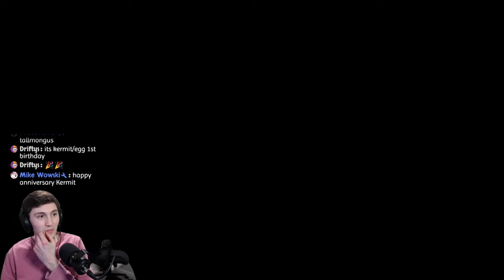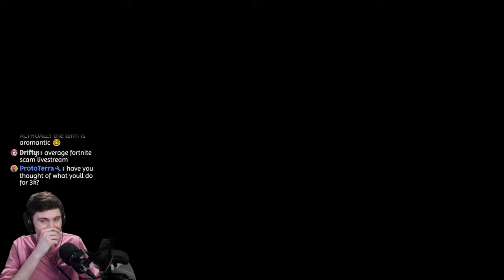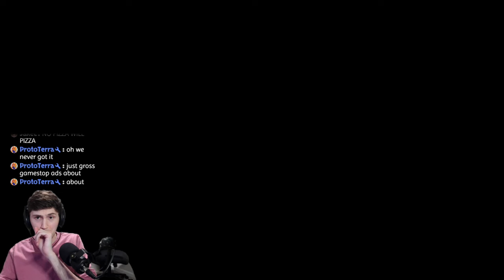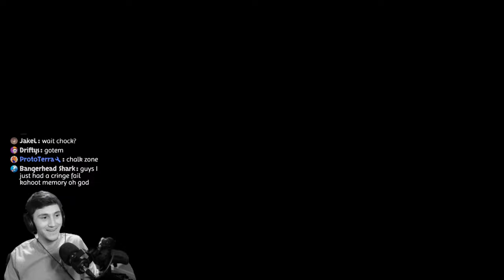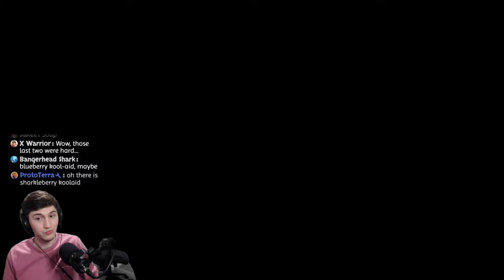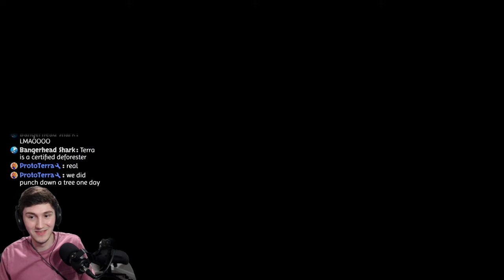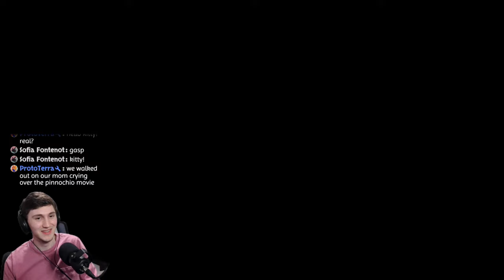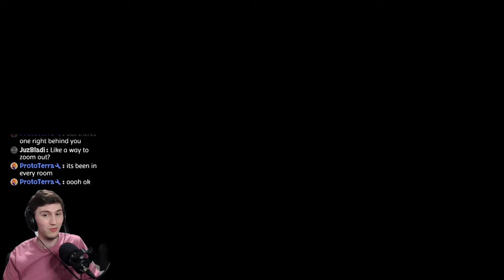Celeste Strawberry Jam Collab - Intermediate Lobby ends today!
We're finishing up the Intermediate Lobby in Celeste Strawberry Jam today! I've got 4 levels left to do then we move on to the Intermediate Heartside. I'm hoping I can get it all done today!

Strawberry Jam is a free fanmade mod that adds over a hundred unique levels! It's a massive collaborative effort between members of the Celeste modding community, and I'm excited to give it a go! There's five difficulty levels, but I'll be starting at the easiest difficulty and working my way up from there. I'm excited to see what this mod has in store for me!

This Celeste Strawberry Jam Collab Walkthrough Gameplay includes full gameplay playthrough of the Intermediate Lobby in the Celeste Strawberry Jam collab mod!

Timestamps:
0:00 Intro
2:37 In Filtration
33:23 Sea of Soup
42:58 The Tower
49:23 Vertigo
1:03:59 Raspberry Roots (Intermediate Heartside)
3:26:02 Peeking at the Advanced Lobby
3:29:52 Thank for Watching!

Chat Rules:
1. DONT spoil or backseat unless I ask for help!
2. Be respectful!
3. No self-promotion or spam unless given explicit permission!

TTS will activate for Superchats and Membership Renewals. It'll default to the Stanley Parable Narrator voice, but you can change the voice by starting your message with " voice-name: ".